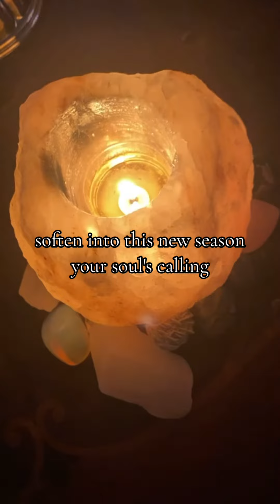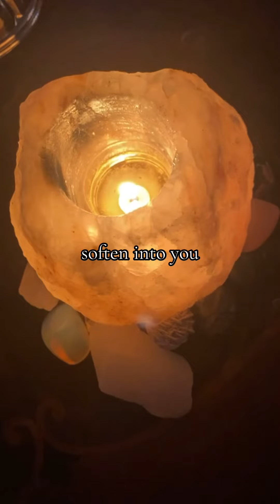A short, two minute, guided meditation check in to soften and let the energy flow as you ground.🩵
Enjoy this short, two minute check in meditation to let go, connect back to soul, ground with Mother Earth and anchor in this remembrance of who you are at the core. Let go and let flow. ✨🌱